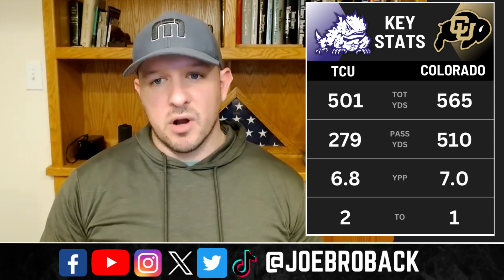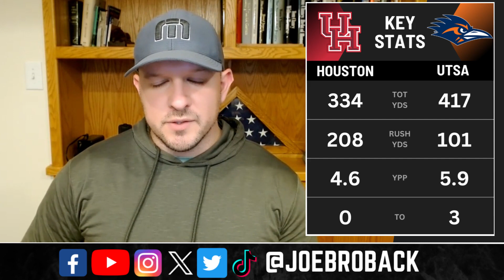Week 1 College Football Recap! Colorado STUNS TCU! UNC downs South Carolina!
Week 1 of college football is in the books, and what a week it was! Upsets were the highlight, and there were plenty of takeaways from every game! Is Colorado legit? Did North Carolina take a step? Why do people sleep on Fresno State?